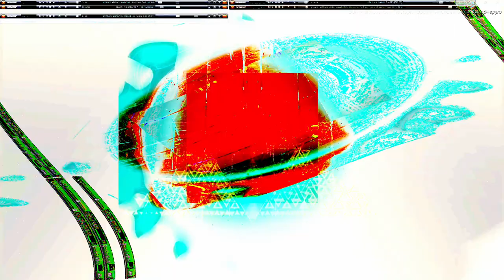Movie 24 07 20 16h27m29s